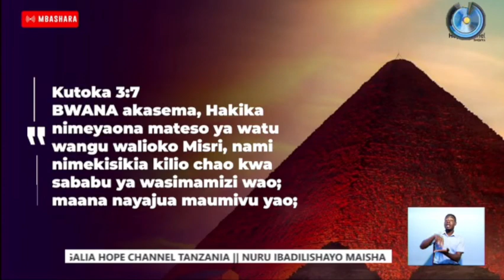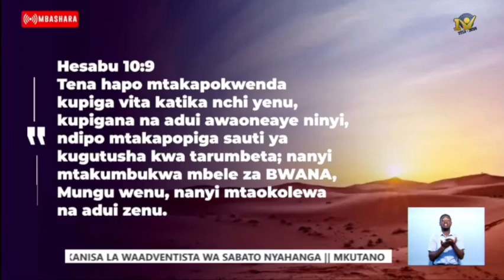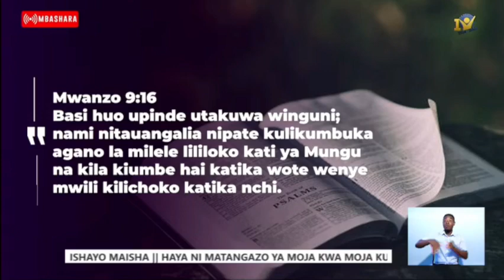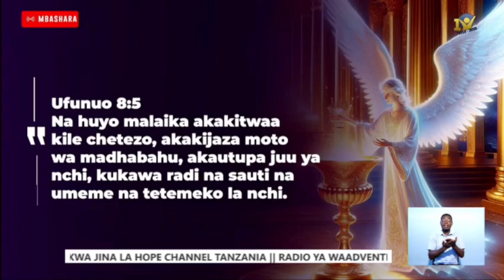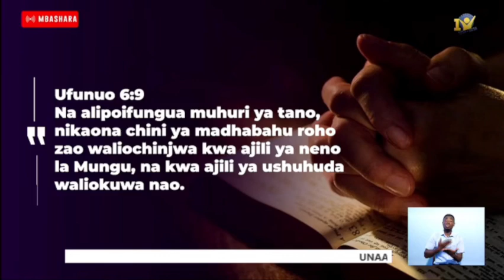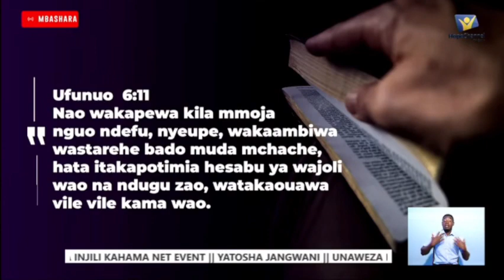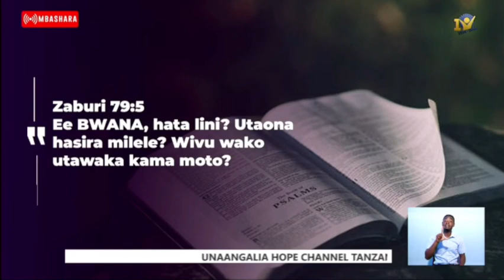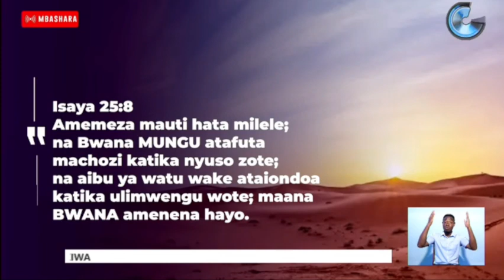MUNGU ASIYESAHAU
Unaipenda kazi yetu na ungependa kutuunga mkono? Sasa unaweza kutuchangia kiasi chochote kuanzia shilingi 500.
VODACOM :LIPA Namba➤ 5844653 @DidahCreation
NMB A/C NO 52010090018 Samwel Didah Ibrahim

Tunashukuru kwa kuwa Mwanafamilia wa  Didah Tv unayejali